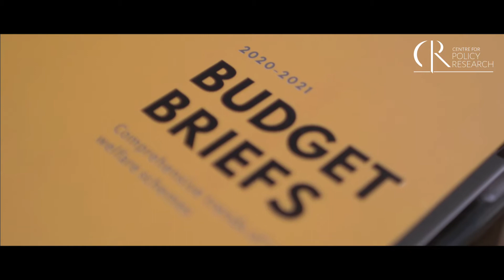Dr Namita Wahi on 47YearsOfCPR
Dr Namita Wahi is a Fellow at Centre for Policy Research and Founding director of Land Rights Initiative